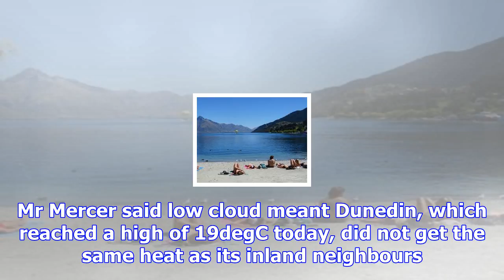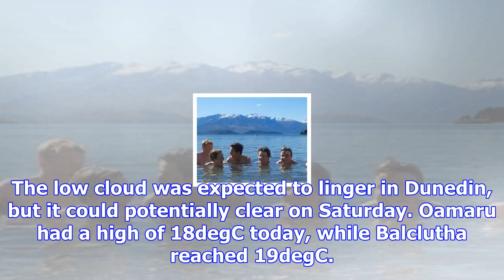Cromwell hottest place to be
Parts of the South sweltered for a second day, with Cromwell reaching its highest-ever spring temper...